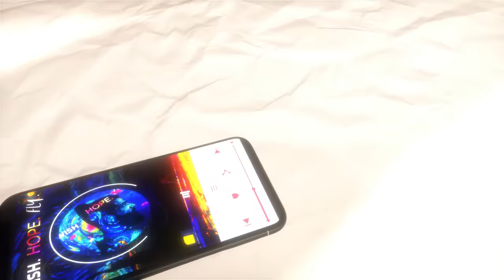NJ - HOPE (Audio / Visualizer)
This EP is solely dedicated to everyone who’s fighting their inner demons. To anybody who’s ever felt anxious, depressed, lost, or out of place, this is just a reminder that it’s never the end. There’s always a way out. WISH. HOPE. FLY!

Executive producers: Arcado, Rzee